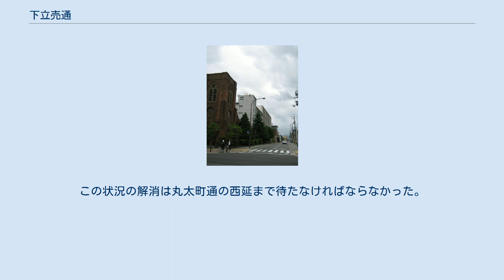下立売通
下立売通、左手の教会は聖アグネス教会 下立売通（しもたちうりどおり、しもだちうりどおり）は京都市内の東西の通りの一つ。
東は京都御苑西縁の烏丸通から、西は右京区嵯峨瀬戸川町に至る。
 一部は、平安京の勘解由小路（かでのこうじ）にあたる。
沿道には、釜座通との交差点に京都府庁、紙屋川東入に通称達磨寺（法輪寺）、右京区花園に妙心寺、法金剛院などがある。
 途中御前通を東端として、この通りの一本北に走る妙心寺道を上ノ下立売通（かみのしもたちうりどおり）、略称「かみのしもだち」とよぶことがあり、その対として並行する下立売通のこの区間を下ノ下立売通（しものしもたちうりどおり）、略称「しものしもだち」とよぶ。
下ノ下立売通は、右京区花園で丸太町通と交差する地点を西端とする。
 一方、上ノ下立売通は、妙心寺正門前を通って法金剛院西側を南下、丸太町通と交差する地点までいったん進む。
一旦ここで途切れ、新たに花園駅前から山陰本線南を沿うように作られた新道を進んで、天神川通の花園黒橋陸橋をくぐり、常盤方面へ抜けて右京区嵯峨瀬戸川町まで続いている。
 この丸太町通との交差点での上ノ下立売通の途切れは、山陰本線の二条駅〜花園駅間複線高架化に伴い、それまで交差点を直進して踏切となっていた道路部分が盛土のために廃止されたことで、生じた。
 かつて丸太町通が西大路通との交差点である西ノ京円町を西端としていた当時、この通りは右京区へ伸びる生活上重要な道路として活用されていた。
しかし、ほぼ全区間、自動車同士のすれ違いに苦労するほど道幅が狭かったため、特に路線バスなどが通過する際に渋滞が発生することも多発。
この状況の解消は丸太町通の西延まで待たなければならなかった。